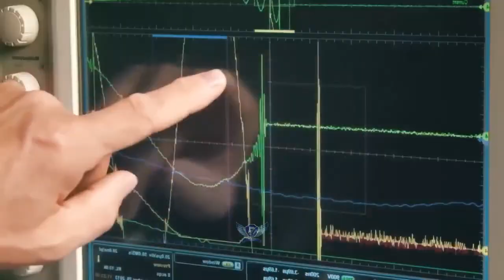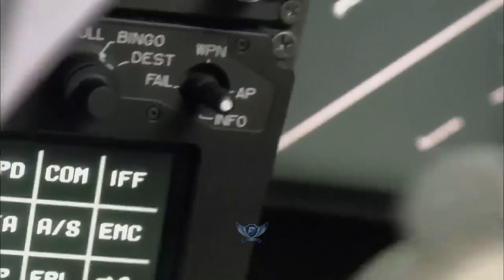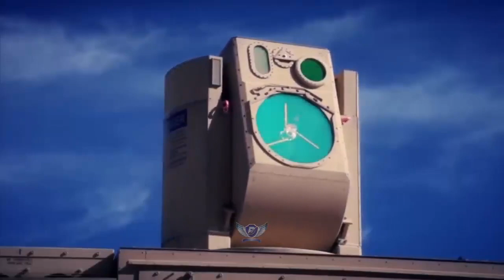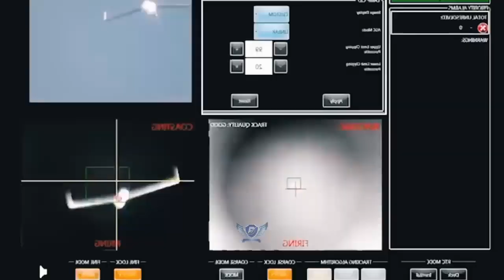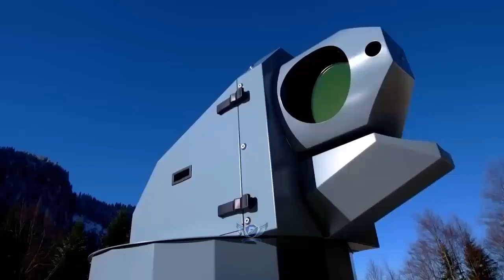Stealth Laser-Air Combat: Chinese J-20 & US F-35 Will Both Fire Lasers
Interestingly, China's Global Times newspaper said that the PLA Air Force is working on an external "laser pod". While adding such a pod makes sense in the case of a non-stealth 4th generation aircraft such as the Chinese J-10, it would seem difficult to add such a pod to a 5th generation aircraft without compromising its stealth capabilities.